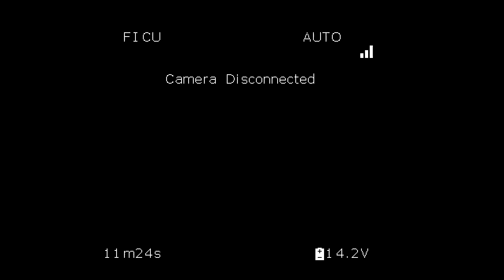Connex ProSight long range test 1,2KM